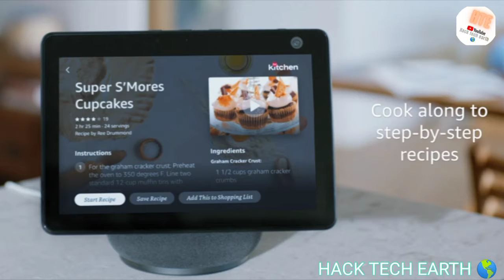cool gadgets😍Alexa Echo Show All New & many more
The reason for making this video is only for self defense gadgets, very helpful gadgets, amezing gadgets, daily gadgest for working life, home gadgets, entertainment gadgets, nothing more than this we have no desire to hurt others thank you friends ☺️

#1 Hack Tech New Gadgest😍! Mini Photo 🖨️🥰MagicPen🖊️Helmet😌Versatile Utensils For All🏠Smart Appliances🎁 VIDEO LINK

#2 Hack Tech New Gadgest😍 ! VIDEO LINK

If you find any of your Related copyrighted material in this video, please leave us a message on so we can resolve the issue.

Hach Tech Earth New Gadgets!

video is for educational & entertaining purpose only.Copyright Disclaimer Under Section 107 of the Copyright Act 1976, allowance is made for "fair use" for purposes such as criticism, comment, news reporting, teaching, scholarship, and research.